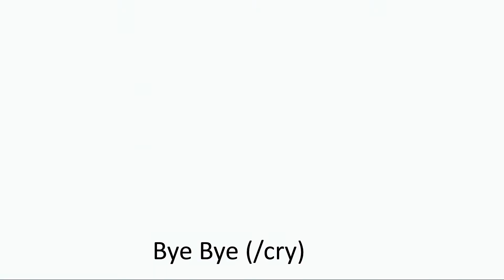Etrian Odyssey in my Final Fantasy? (Stormblood The Rising 2017)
Playthrough of The current FFXIV event The rising, celebrating the 4th anniversary of a realm reborn.